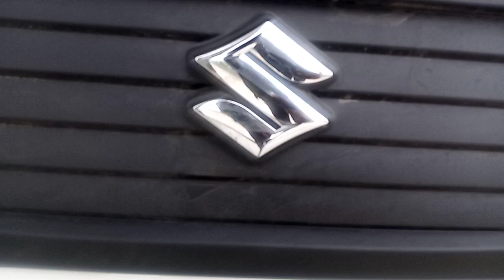Suzuki Bolan 2023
SUZUKI BOLAN 2023 PRICE IN PAKISTAN
Suzuki Bolan is among the popular Suzuki cars. It is a reason that people want to remain updated with the Suzuki Bolan 2023 price in Pakistan. Here, you can analyze the full information about the 2023 model of Suzuki Bolan. Besides Suzuki Bolan 2023 features and specifications, you can also view photos, reviews, and price details. Get information about the seating capacity, horsepower, engine rating, and fuel mileage.

Suzuki Bolan 2023 price in Pakistan is in high range. It is recommended that you should get all the relevant information about a car before making a sale or purchase. However, knowledge about the features and specifications of Suzuki Bolan 2023 is important for both buyer and seller. The Suzuki Bolan 2023 price in Pakistan is higher than the previous models.

A lot of people prefer to buy a new car from the showroom. Suzuki Bolan 2023 showrooms are present in different cities of Pakistan. They offer both sales and support services to their customers. If you are low on budget, you can buy a used Suzuki Bolan as it will allow you to save a handsome amount.

Suzuki Bolan 2023 Interior
The Suzuki Bolan 2023 interior is comfortable for both driver and passengers. The car possesses several advanced features.

Suzuki Bolan 2023 Exterior
The Suzuki Bolan 2023 exterior is durable due to the enhanced build quality. Overall, the car has an appealing outlook.

Suzuki Bolan 2023 Colors
Suzuki Bolan 2023 is available in different appealing colors.

Availability Of Suzuki Bolan 2023 Car Parts In Pakistan
Suzuki Bolan 2023 spare parts can be easily purchased from different automobile markets in Pakistan. The information can be also collected from the Suzuki Bolan showroom in Pakistan for further information.
Search Bolan cars including from several years including SWIFT, VITARA, XL7, Alto, Baleno, Bolan, Cultus, Liana, Mehran, Wagon R, Khyber, Margalla, APV, CIAZ, Jimny, Mega Carry, Ravi., and others. You can also view cars from different manufacturers such as Honda, Suzuki, Toyota, FAW, Audi, Hyundai, Porsche, United Autos, and more.

SUZUKI BOLAN 2023 FEATURES & SPECS
ENGINE
796 cc
HORSE POWER
37 HP @ 5000 RPM
FUEL ECONOMY
12-14 KM/L
TRANSMISSION
Manual
SEATING
5
DRIVE
Front Wheel
WHEELBASE
18 Inches